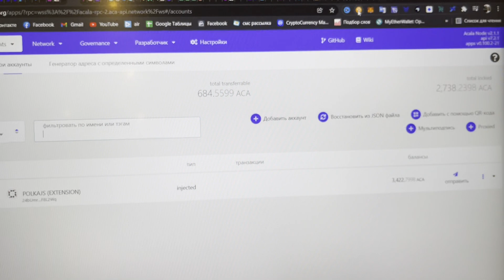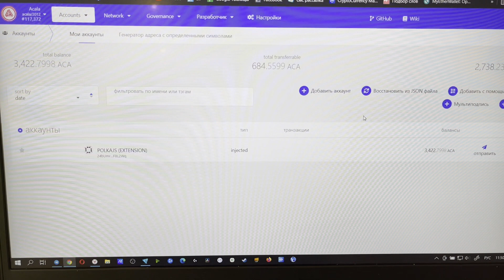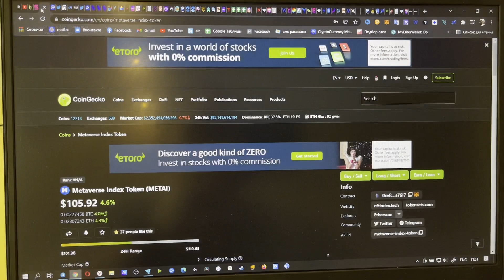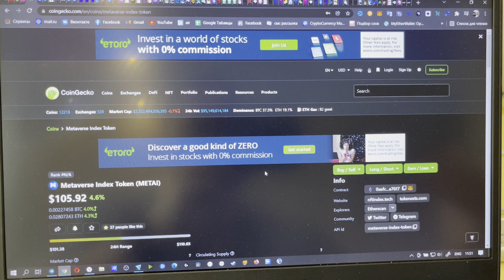ПОЛУЧАЕМ ТОКЕН ACALA / 600$ В ДЕНЬ НА TRISOLARIS / METAI НА CMC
Чем мы пользуемся и Партнеры
ИНДЕКСЫ

Наши соц. сети и мерч